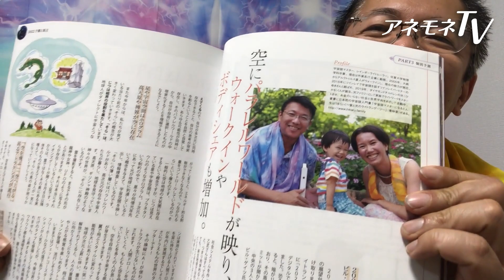多次元自己が花開く“宇宙語”！＠光ファミリーさん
ツインレイの両親（あずみん＆ゆきちゃん）とダイヤモンドチルドレンの息子さん（光くん）の3人でライトワークを楽しむスターシード家族、光ファミリーさん。

◎個人セッション
【“宇宙語翻訳機”搭載セッション！あなたも宇宙語マスターになれる】

“宇宙語翻訳機”を、あなたにダウンロード＆装着する個人セッション！
ダウンロード＆装着後、翻訳トレーニング法までも伝授していきます。
ご自身が話す宇宙語の意味がわかるようになるのはもちろん、
他人が話す宇宙語の内容もわかるように。
チャネリング能力が向上し、アセンション加速で、宇宙にゆだねる人生へと転化！

あなたの生命を輝かせるための
ワークショップや個人セッションを毎月開催しています💗
☆アネモネワークショップサイト☆